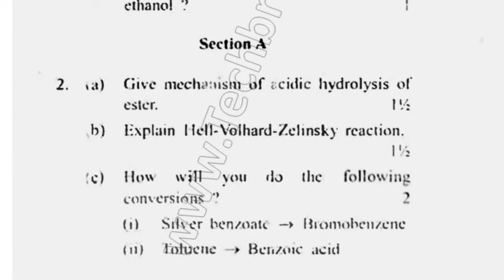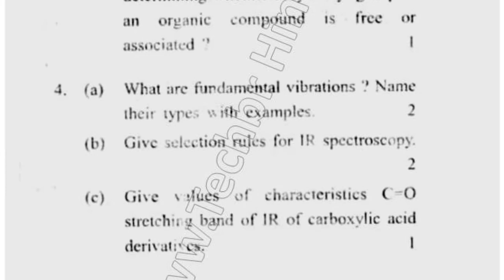2016 Cdlu BSc 4th Sem Organic Chemistry Question Paper